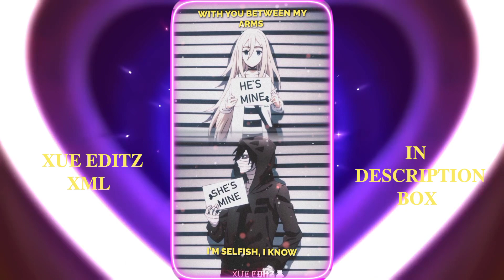𝐏𝐄𝐑𝐅𝐄𝐂𝐓 × 𝐇𝐀𝐏𝐏𝐈𝐄𝐑||[𝐍𝐄𝐖 𝐓𝐑𝐄𝐍𝐃] 𝐀𝐋𝐈𝐆𝐇𝐓 𝐌𝐎𝐓𝐈𝐎𝐍 𝐏𝐑𝐄𝐒𝐄𝐓 (✅𝐗𝐌𝐋)|| @xue-editz ❤️🙏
⚠️ᴅɪꜱᴄʟᴀɪᴍᴇʀ : ᴄᴏᴘʏʀɪɢʜᴛ ᴅɪꜱᴄʟᴀɪᴍᴇʀ ᴜɴᴅᴇʀ ꜱᴇᴄᴛɪᴏɴ 107 ᴏꜰ ᴛʜᴇ ᴄᴏᴘʏʀɪɢʜᴛ ᴀᴄᴛ 1976 , ᴀʟʟᴏᴡᴀɴᴄᴇ ɪꜱ ᴍᴀᴅᴇ ꜰᴏʀ ꜰᴀɪʀ ᴜꜱᴇ ꜰᴏʀ ᴘᴜʀᴘᴏꜱᴇꜱ ꜱᴜᴄʜ ᴀꜱ ᴄʀɪᴛɪᴄɪꜱᴍ , ᴄᴏᴍᴍᴇɴᴛ , ɴᴇᴡꜱ ʀᴇᴘᴏʀᴛɪɴɢ , ꜱᴄʜᴏʟᴀʀꜱʜɪᴘ , ᴀɴᴅ ʀᴇꜱᴇᴀʀᴄʜ . ꜰᴀɪʀ ᴜꜱᴇ ɪꜱ ᴀ ᴜꜱᴇ ᴘᴇʀᴍɪᴛᴛᴇᴅ ʙʏ ᴄᴏᴘʏʀɪɢʜᴛ ꜱᴛᴀᴛᴜᴛᴇ ᴛʜᴀᴛ ᴍɪɢʜᴛ ᴏᴛʜᴇʀᴡɪꜱᴇ ʙᴇ ɪɴꜰʀɪɴɢɪɴɢ . ɴᴏɴ -ᴘʀᴏꜰɪᴛ , ᴇᴅᴜᴄᴀᴛɪᴏɴᴀʟ ᴏʀ ᴘᴇʀꜱᴏɴᴀʟ ᴜꜱᴇ ᴛɪᴘꜱ ᴛʜᴇ ʙᴀʟᴀɴᴄᴇ ɪɴ ꜰᴀᴠᴏʀ ᴏꜰ ꜰᴀɪʀ ᴜꜱᴇ ]